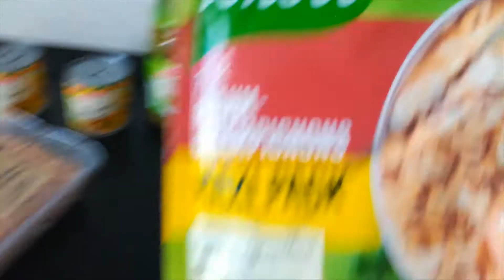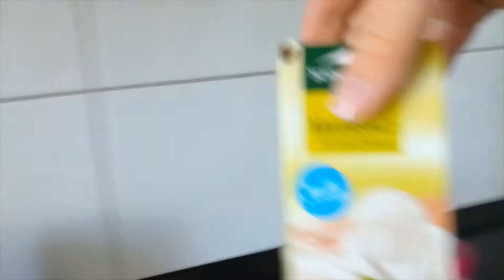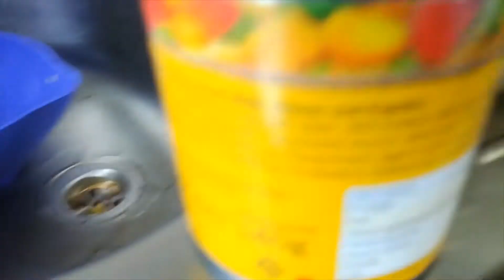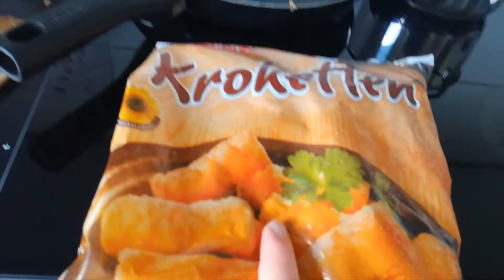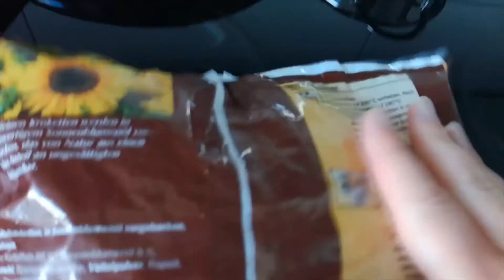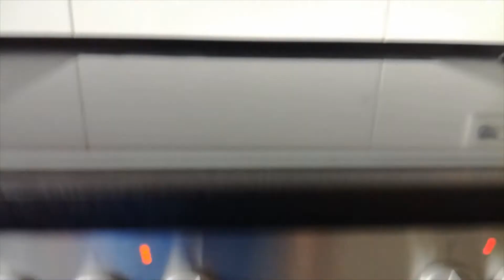* Deutsch + English * Kroketten Auflauf * Tater Tot Casserole * Koch mit mir *